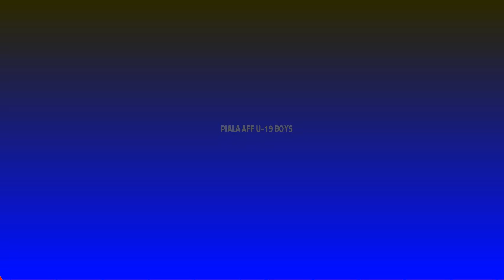UPDATE HASIL FINAL AFF U-19 2022 I 15 JULI 2022 I MALAYSIA JAWARA AFF U-19 2022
Hallo Guys kali saya sajikan VIDEO UPDATE HASIL FINAL  AFF U-19 2022 I  15 JULI 2022 I MALAYSIA JAWARA AFF U-19 2022, Semoga Kalian Suka  jangan lupa SUBSCRIBE, LIKE & Comment agar Channel ini berkembang, jangan lupa jaga selalu kesehatan kalian patuhi protokol kesehatan,  dengan selalu memakai MASKER, terima kasih kalian sudah mampir di Channel aku, semoga kalian suka dengan tampilan Video ini dan saya akan memberikan Video lainnya yang ter UPDATE saksikan Video-video berikutnya, Salam Sehat Selalu. terima kasih